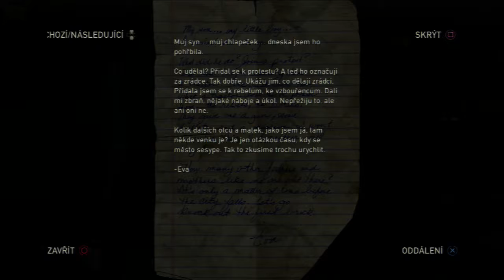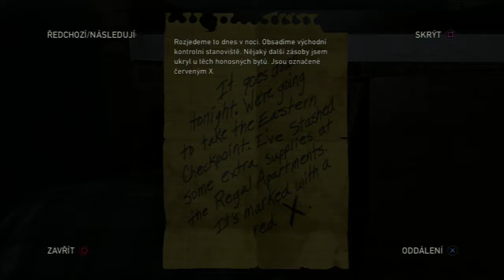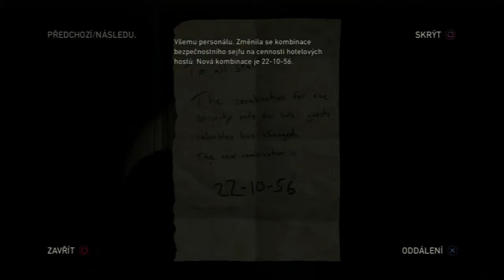The last of us-Kapitola 5(Pittsburgh)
0:00:00   5.1-Sami a opusteni
0:33:35   5.2-Hotelova hala
1:11:55   5.3-Financni ctvrt
1:39:18   5.4-Utek z mesta